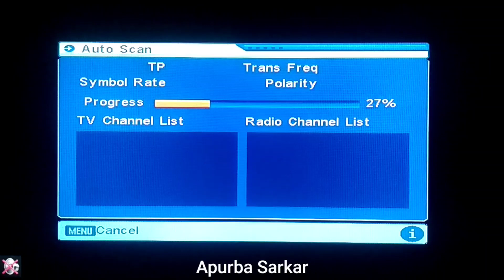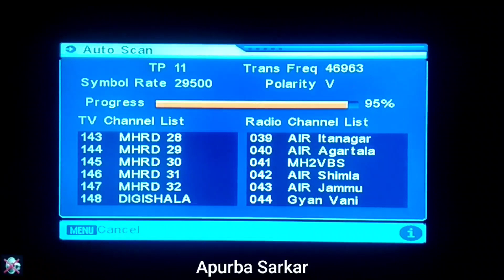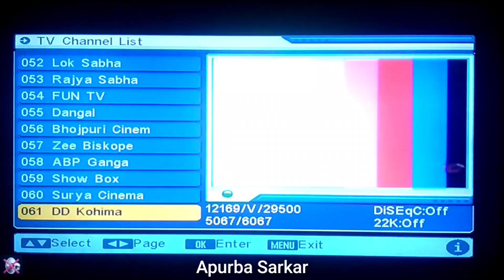DD free dish cartoon channel frequency new update channel new frequency of DD free dish